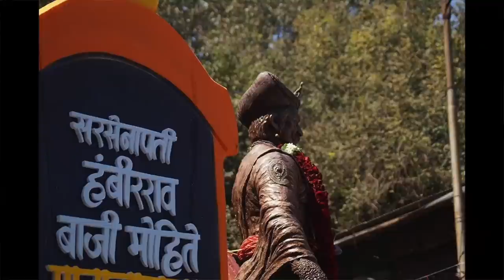स्वराज्याचे मामासाहेब | Sarsenapati Hambirrao Mohite | Dr. Amol Kolhe | Amol Te Anamol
स्वराज्याचे मामासाहेब

डॉ. अमोल कोल्हे
Member of Parliament (Shirur Loksabha )

खालील लिंकला क्लिककरून "अमोल ते अनमोल" हा युट्यूब चॅनेल सबस्क्राईब करा व शेअर करा.